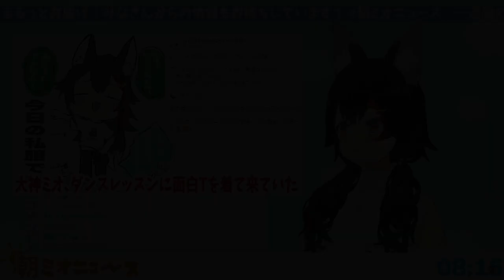[ 23 May 2022 ] Mio Found Out That Fubuki Leaked Her Eggplant T-Shirt [ AsaMio / Eng Subs ]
"Ohhh, eggplant! No no no! Woop! Bibbidy babbidy boom!" 🍆